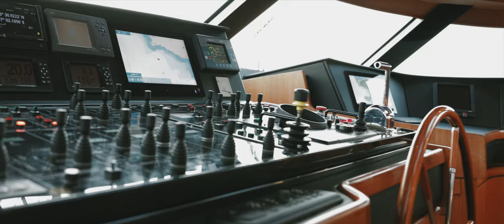Sailing yacht NORFOLK STAR for charter with Burgess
There is no greater feeling of elation than powering along under a cloud of sail, harnessing the wind and embracing nature's gifts. You can experience this purest of child-like joys on board the immaculate NORFOLK STAR, cruising from one dazzling anchorage to the next to the exhilarating sound of water rushing past her gleaming deep blue hull.

All the guest spaces are line-free, making her entirely family friendly and safe for your young pirates. Her main cockpit, accessed from both side decks, is split into two areas: one with comfortable seating around a circular coffee table, the other serves as a comfortable dining area. For sun worshippers there is a large raised sunpad area on the aft deck behind the shaded cockpit, or you could sunbathe up forward, sailor-style in a hammock or on sun loungers.

The cherry wood panelled pilothouse, with its lounge, desk and wraparound views, is separated from the cockpit by doors on the port and starboard side, giving guests privacy while underway or at anchor. From the pilothouse steps lead down aft to the guest cabins and forward into the main saloon with its cosy lounge to port, extendable walnut table to starboard, another dining option, and large portholes.

She welcomes six to seven guests in three cabins. The master cabin is full beam and has a walk in wardrobe, a separate study area and a bathroom with marble-topped bath. She also has two twin cabins with generous en suites, one with an additional pullman child’s berth, making her perfectly suited for families.

If you're looking for wonder and adventure on the high seas, let our broker navigate you towards the NORFOLK STAR.

Key features

Built - 1996 (refitted 2020), Perini Navi, Italy
Length - 37m (121.4ft)
Guests - 6 in 3 cabins
Lovely family yacht with great deck spaces and accommodations
Major refit in 2019/2020
Exterior and interior design by acclaimed Perini Navi
Full width master cabin with walk-in wardrobe, separate study and bathroom en suite